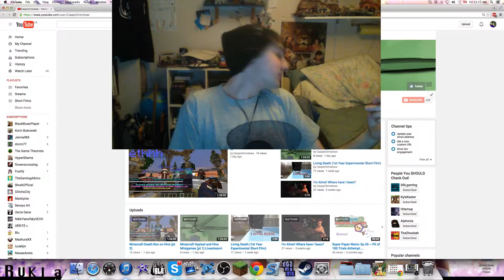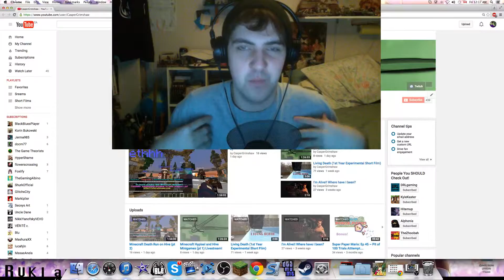Happy Holidays Heart to Heart!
Just wanted to say hi I love you all and I'll see you in the new year!